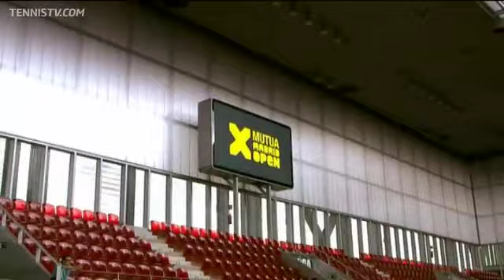Tsonga, Del Potro Win In Tuesday Madrid Highlights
Watch highlights of Tuesday's action at the Mutua Madrid Open, including wins for Jo-Wilfried Tsonga, Juan Martin del Potro and Feliciano Lopez, and an early exit for Fernando Verdasco.